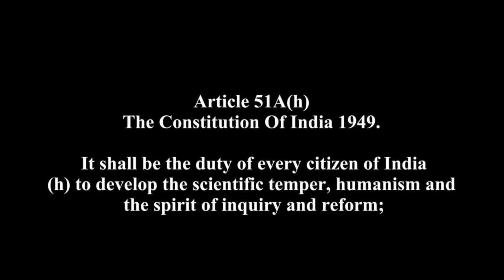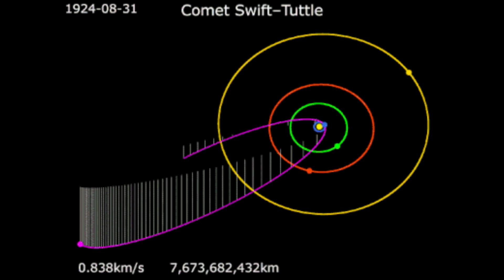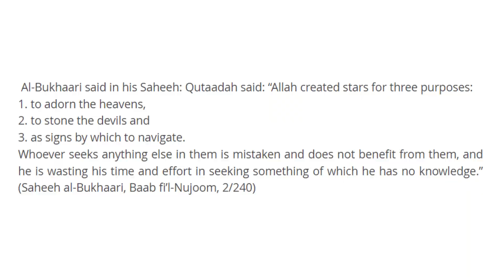Perseid Meteor Showers & Science in Quran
Every August, the skies light up with the Perseid meteor showers, caused by debris from the Swift–Tuttle comet burning in Earth’s atmosphere. Modern science can predict their exact timing, intensity, and visibility — but what did people think 1,400 years ago?

According to the Quran (Ayah 6:10) and Hadith (Sahih Muslim 26:5538), meteors are not cosmic dust but weapons thrown by Allah at djinns who try to eavesdrop on heavenly councils. In this video from Pale Blue Thoughts, we explain how the Quran and tafsirs by Al-Bukhari, Muslim, and Ibn Majah describe meteors as “shooting stars” used against devils — a claim still defended by Islamic apologetics.

Science, however, tells us meteors are small fragments of rock and ice ignited by friction in Earth’s atmosphere. The Perseids, peaking around August 12–13, can produce up to 100 shooting stars per hour, best viewed away from city lights and near the constellation Perseus. Tools like SkyView Lite, Stellarium, and Night Sky Tracker can help you spot them.

This video contrasts religion vs astronomy, showing how ancient myths misrepresent natural phenomena. From calling meteors “signs from God” to modern apologists painting scripture as science, this is a clear case where faith fails and science shines.

👉 If you’ve searched for Perseid meteor shower, Perseids 2023, Quran meteors djinns, Islamic view meteors, shooting stars religion, Allah throws stars, Perseid meteor science explained — this video gives you the scientific perspective.

00:00 – Introduction: Meteors or Divine Weapons?
01:05 – The Science of Meteor Showers (Swift–Tuttle & Perseids)
03:40 – How to Watch the Perseids (Tips & Apps)
05:15 – What the Quran & Hadith Say About Meteors
07:50 – Allah vs Djinns: The “Shooting Stars” Story
10:20 – Science vs Religion: Explaining the Myths
12:00 – Conclusion: Embracing Logic & Scientific Temper

Support:
💰 UPI: palebluethoughts@upi
⭐ You can also support via the Super Thanks button